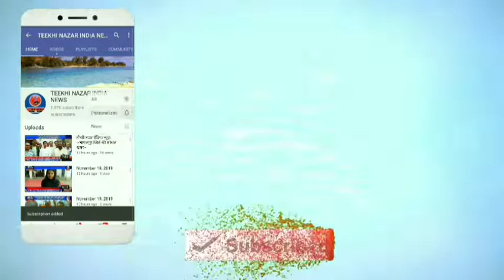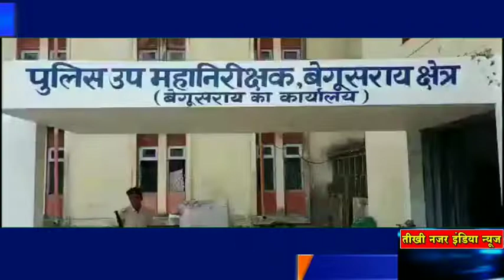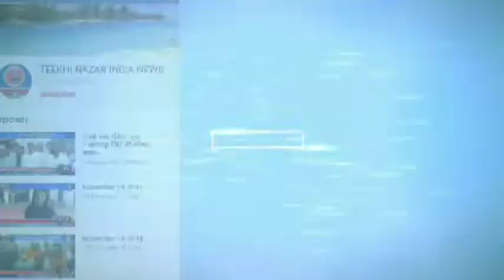तीखी नजर इंडिया न्यूज़~ बिहार के छपरा, बेगूसराय ,सहरसा और मुंगेर जिले की बड़ी खबरें